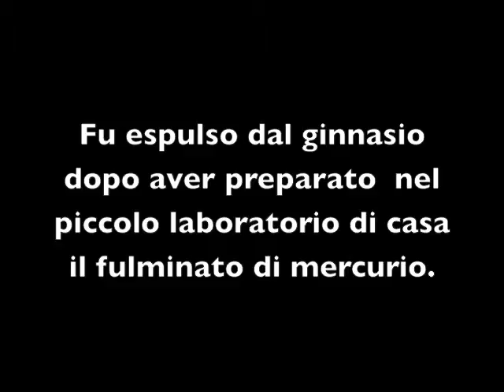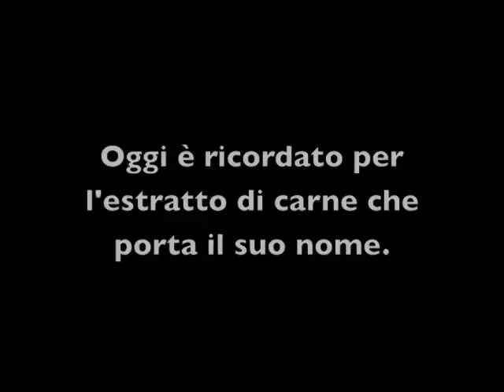La vita di Justus Von Liebig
Il video, attraverso le figurine Liebig, si propone di raccontare brevemente la vita del barone Justus Von Liebig, grande chimico tedesco del XIX secolo. Musica di F. Mendelssohn Bartholdy.